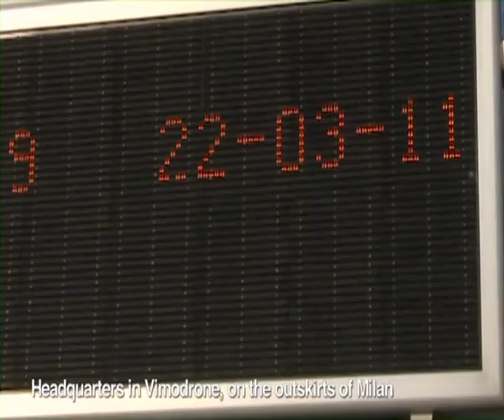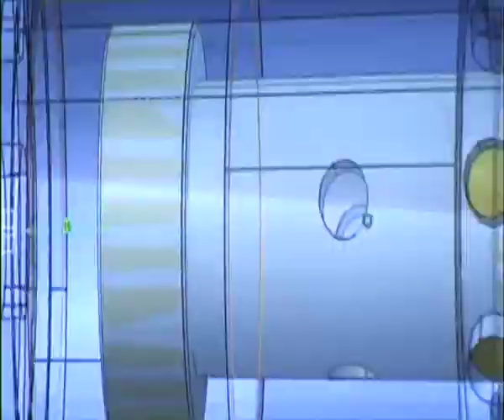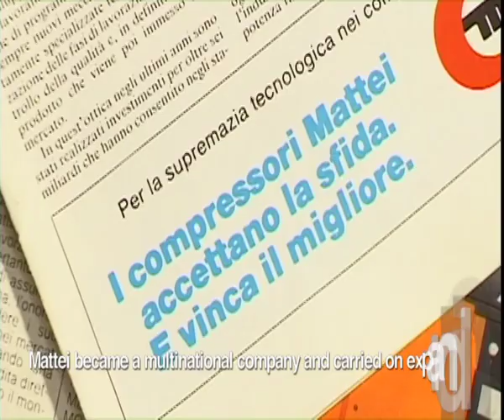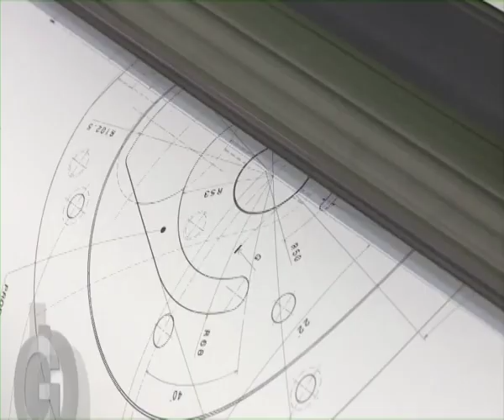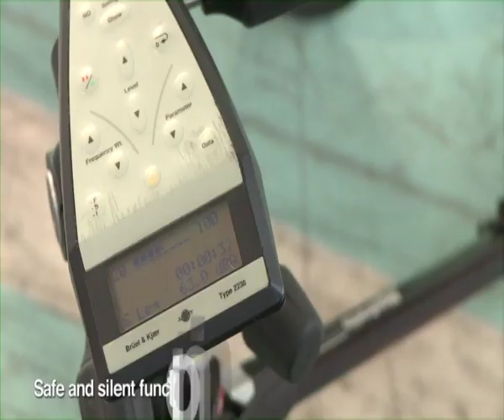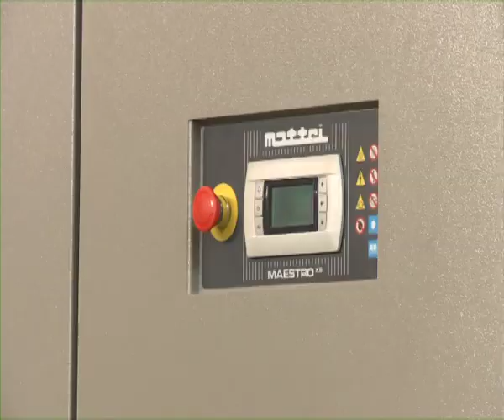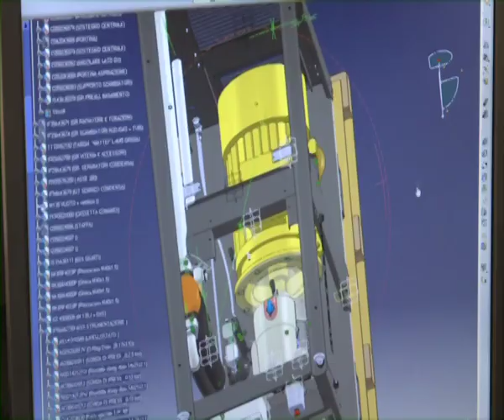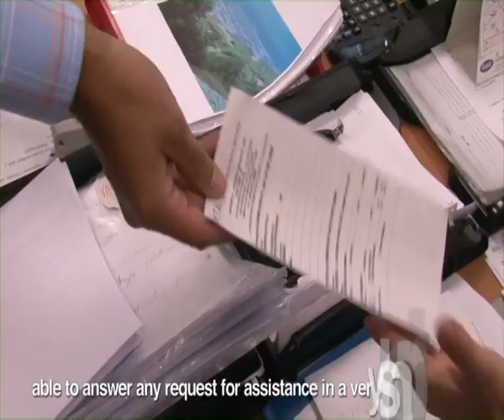Mattei Corporate Video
A quick tour of Mattei's headquarters and manufacturing and assembly plants in Italy with an insight in to the company's philosophy and technology